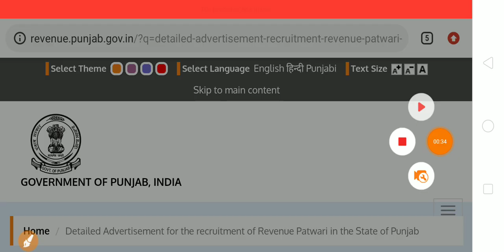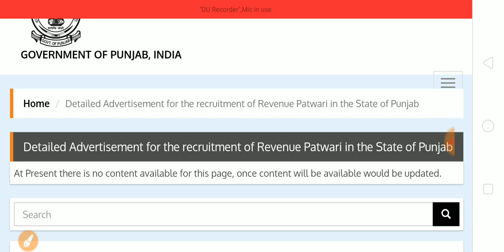Patwari Recruitment Out | Punjab Patwari Recruitment 2019-20 | Special Education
Patwari Recruitment Out
Punjab Patwari Recruitment 2019-20
Special Education